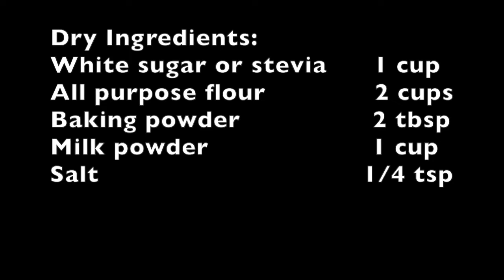How to make PUTO | Ang tsalap Katubero.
Ingerdients:
2 cups All purpose flour
1 cup milk powder
1 cup stevia/sugar
2 tbsp baking powder
1/4 tsp salt

3 egg whites
50g melted butter
1 tbsp vanilla
1 1/2 water

Enjoy, best served when hot!